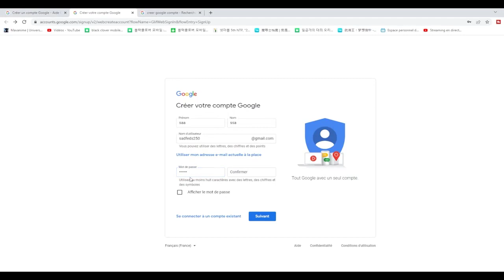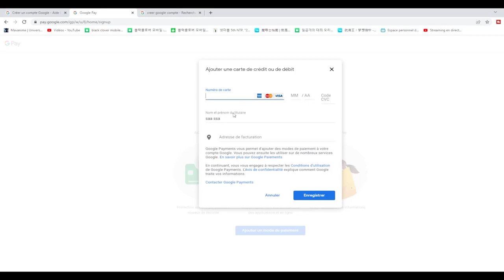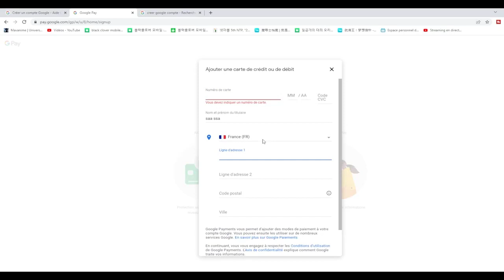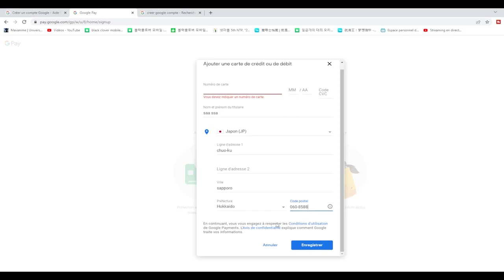COMMENT PAYER SUR BLACK CLOVER MOBILE